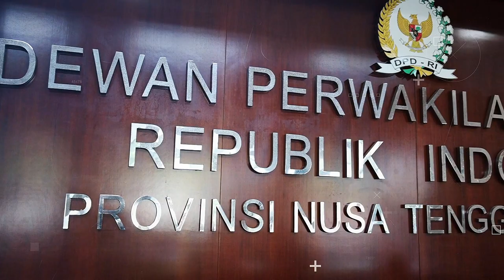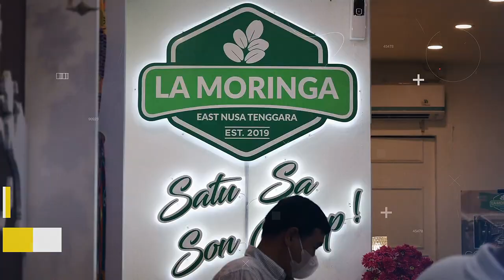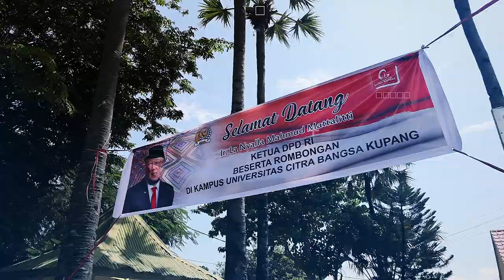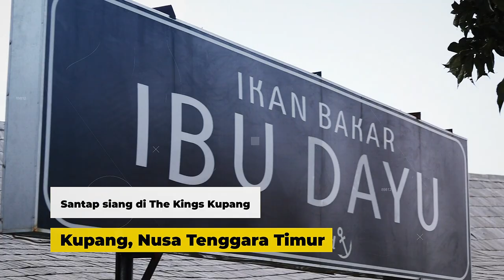Jemput Aspirasi Dari Tanabae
Setelah menilik pulau Sumba, Saya beranjak ke Kota Kupang, ibukota Nusa Tenggara Timur. Di Tanabae julukan kota ini, saya ditemani sejumlah senator disambut dengan sangat gembira.

Bagi saya, sebagai Ketua DPD RI terjun langsung ke daerah akan lebih baik. Itulah sentuhan moto Dari Daerah Untuk Indonesia.

Nusa Tenggara Timur bagian dari bangsa ini, sehingga segala persoalan yang terjadi disana mesti kita jemput dan menghantar ke pusat, sekaligus mengawal hingga terselesaikan.

Salah satu kegiatan kunjungan kerja kali ini, saya hadir di tengah masyarakat dan meminta pemerintah daerah memfasilitasi dan membantu sebanyak mungkin produk lokal untuk bisa masuk dalam E-catalog daerah dan nasional. Sehingga produk lokal juga terserap dalam belanja pemerintah.

Pandangan tersebut Saya sampaikan saat membuka Focus Group Discussion dengan tema Strategi Meningkatkan Indeks Kemandirian Fiskal Provinsi Nusa Tenggara Timur di Kantor Gubernur NTT.